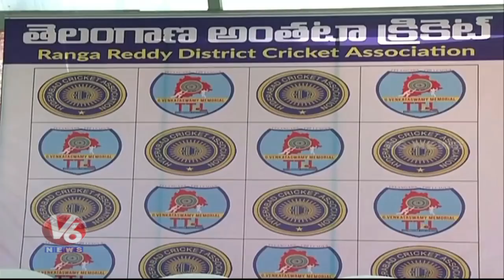G Venkataswamy Memorial T-20 League Started In Ibrahimpatnam | V6 News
G Venkataswamy Memorial T-20 League Started In Ibrahimpatnam.